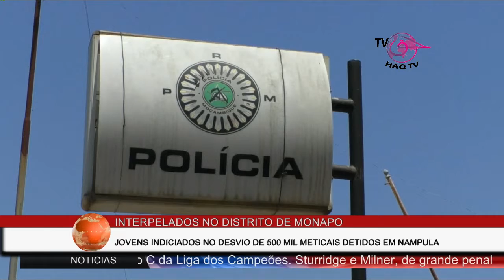JORNAL DAS 19H DA HAQ TV DO DIA 19 DE SETEMBRO DE 2018